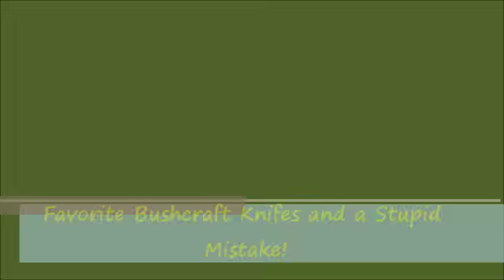Favorite Bushcraft Knives & A HUGE Mistake!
Please watching this all the way through for an important message. Thanks Reallybigmonkey1 for the tag.  Please check out his channel here everyone